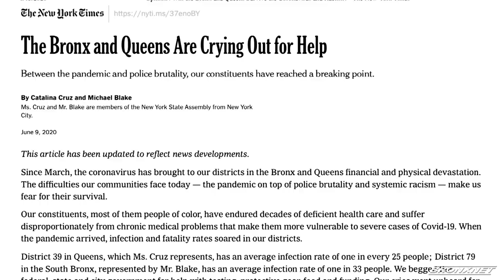Today’s Verdict: Demilitarize Law Enforcement, The Bronx and Queens Cry for Help, Remote Depositions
Today’s Verdict | June 16, 2020.
Our host, David Lesch, speaks with Senator Alessandra Biaggi on the new bill that prohibits law enforcement to use teargas and pepper spray for crowd control purposes. Then, “The Bronx and Queens Are Crying Out For Help” an opinion piece featured in The New York Times written by Assembly Members Catalina Cruz and Michael Blake. And finally, Robert A. Genis, trial attorney, informs us about remote deposition and how we should prepare for this new normal.

• Host: David Lesch.
• Producers: Marivid Batista & Yesenia Ramos.
• Editor: Luis Rebolledo.